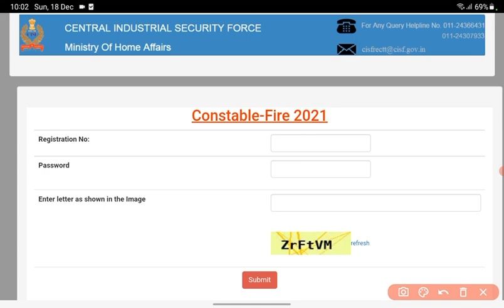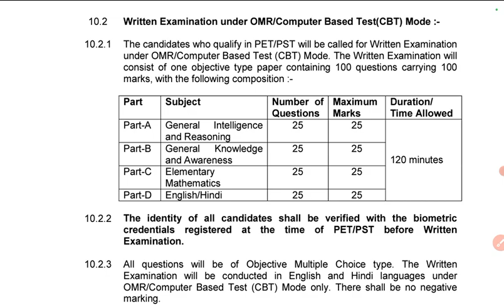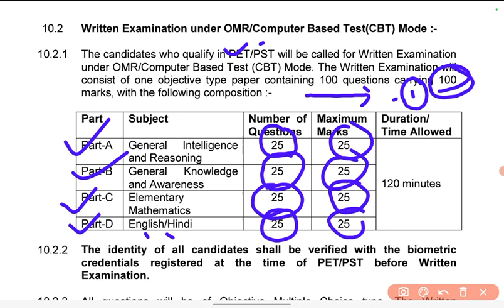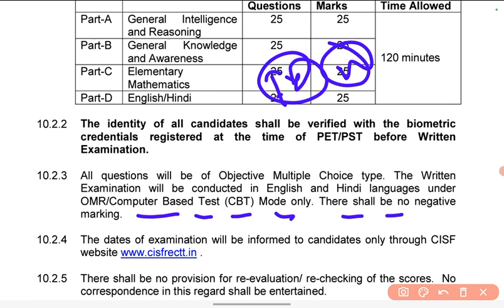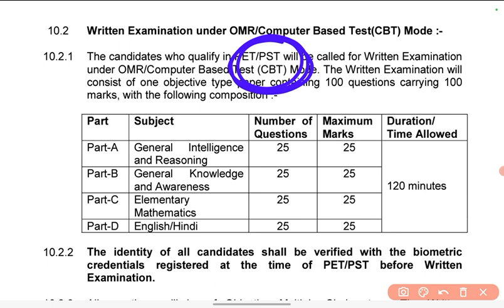CISF Fireman Written Exam Syllabus Out 2022 !! जल्दी देखिए ! CISF Fire Syllabus 2022 !! CISF Fire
cisf fireman syllabus,cisf fireman syllabus 2022,cisf fireman syllabus 2022 hindi,cisf fire,cisf fire admit card 2022,cisf fireman exam date,cisf fireman written exam date 2022